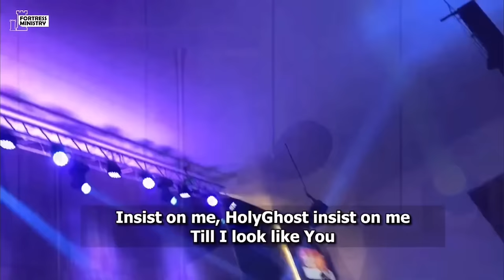Theophilus Sunday | 2nd Ministration | Feast of Victory 2024 | The Help Of God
A mandate to make MEN as GOD.. Through the ministry of WORSHIP and make MEN SPIRIT as it was the original Makeup of MAN... A call to SPIRITHOOD.